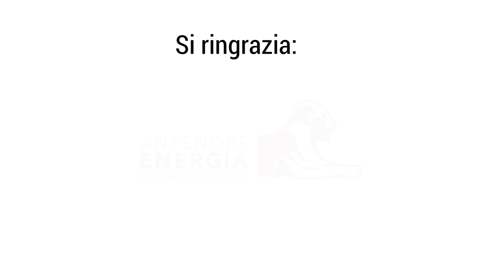Tenere innamorati gli innamorati - Massimo Castellani